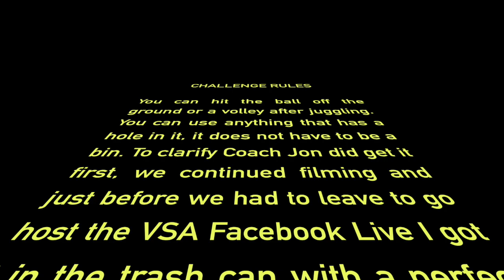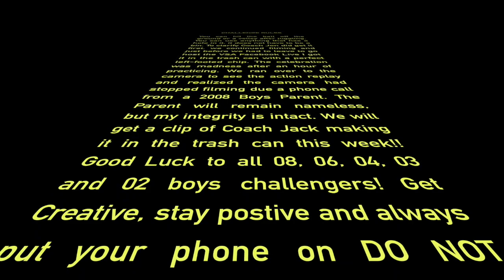coachjacksskillschallenge with Coach Jon